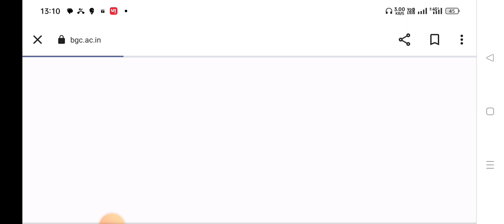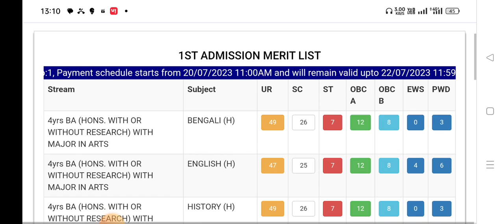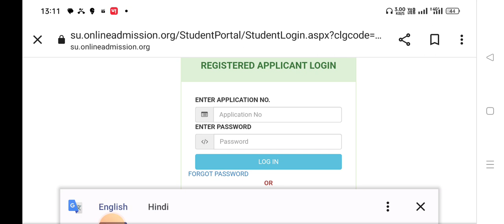BARASAT GOVT. COLLEGE 1ST MERIY LIST PUBLISHED|| HOW TO PAY ADMISSION FEES|| CU ADMISSION 2023